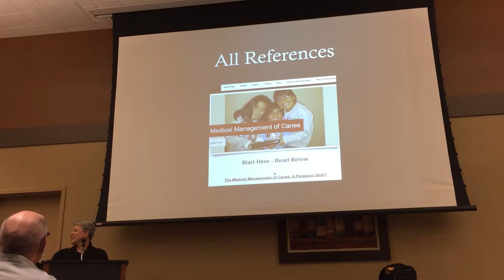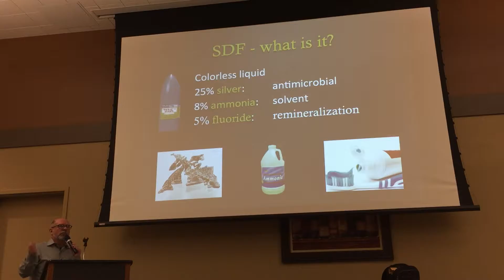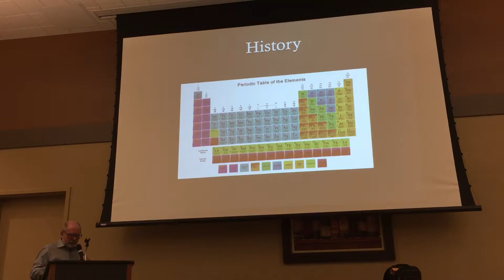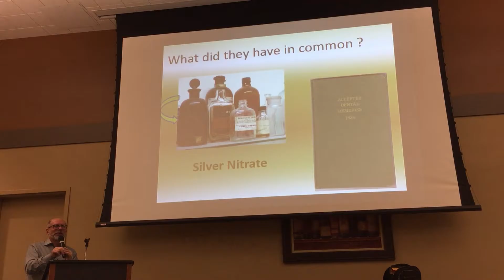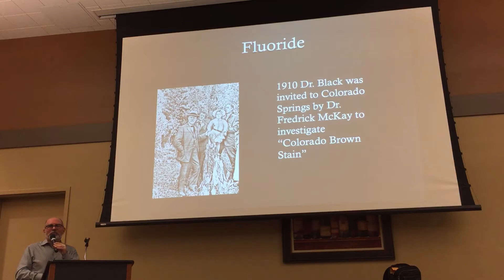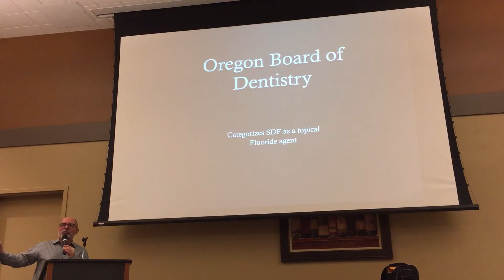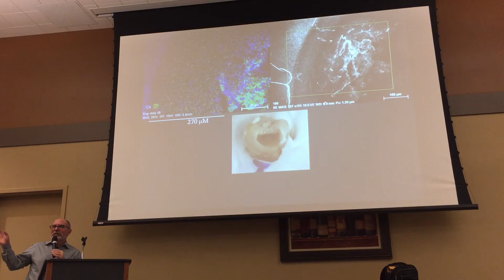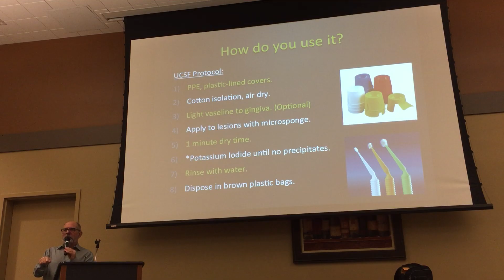Dental Hygiene Study Club Part 1